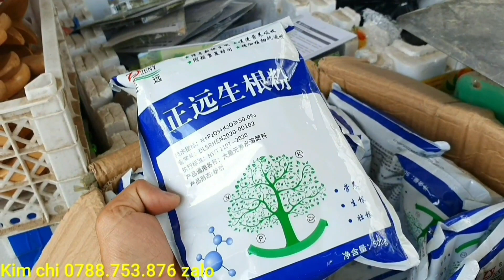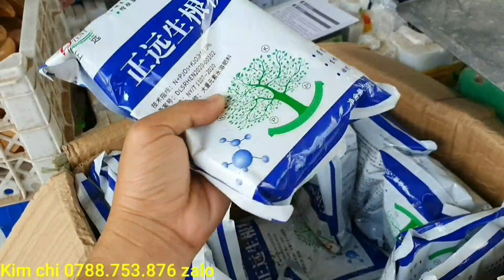Giao lưu phôi mai vàng, mai tứ quí giá rẻ 21/11♡Kim chi 0788.753.876